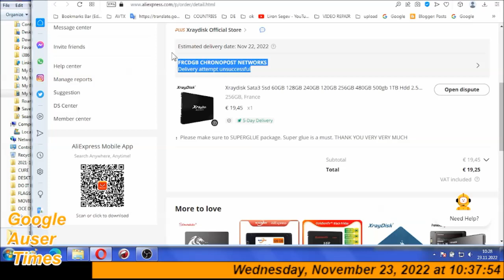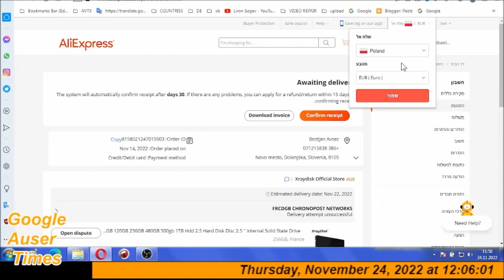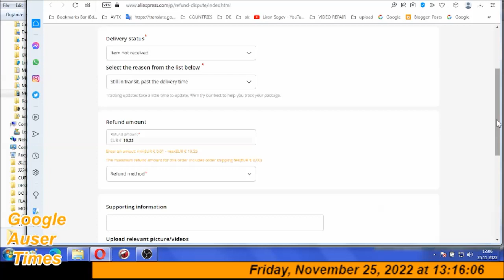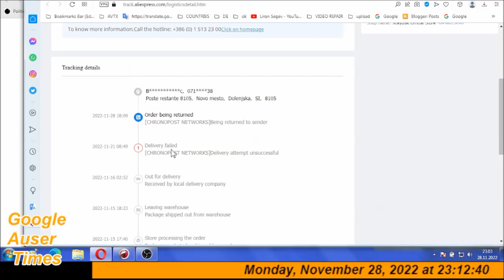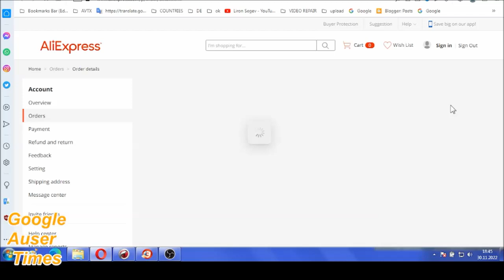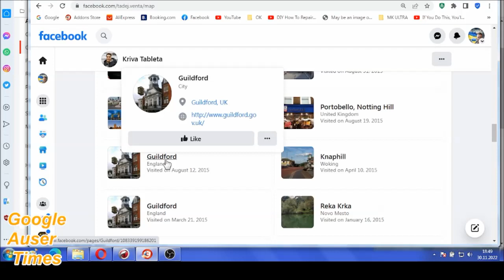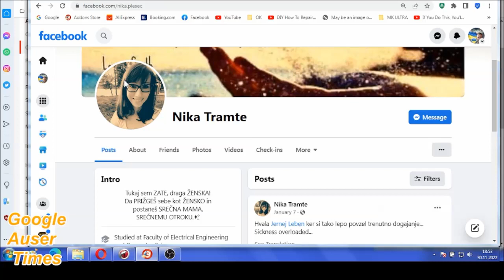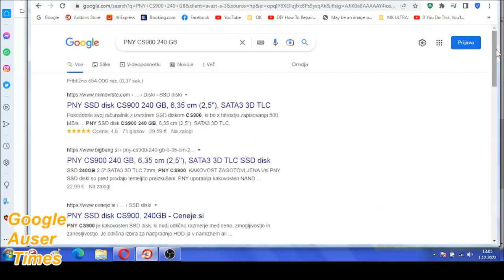CALL TO SLOVENIAN DPD ON DECEMBER 1ST, 2022 FOR NEVER DELIVERED HARD DRIVE PACKAGE AT THE MAIN POSTA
CALL TO SLOVENIAN DPD ON DECEMBER 1ST, 2022 WITH DETAILED HARD DRIVE(never delivered from France) TRANSACTION PURCHASE DETAILS - MILAN KUČAN PERSONALLY CLAIMED ME UNDER MK ULTRA MY HARD DRIVE WILL FAIL BY BLACK FRIDAY BUT ITS OKAY TO PURCHASE NEW ONE BECAUSE ONE WILL SERVE ME ON NEXT LAPTOP